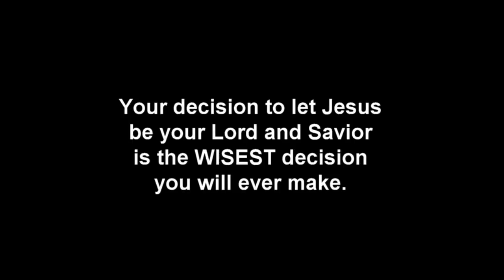JESUS GOT ME "CLEAN AND SOBER" IN MY LAUNDRY ROOM!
Some people unfortunately can have such a distorted perception of Christianity these days and it is our desire to try to help people get focused on THIS supernatural reality: Not only does Jesus Christ SAVE people from their sins – He also gloriously TRANSFORMS LIVES: Sometimes quickly; sometimes it's a slower process. We reveal this by simply giving greater exposure to Christians testifying of how Jesus Christ has saved and gloriously transformed THEM in various ways ... as they have chosen to place their trust in HIM. Make no mistake -- none of the people on these Precious Testimonies broadcasts are PERFECT. Yet the ONE they have chosen to place their trust in to have their sins forgiven and be cleansed from them and receive HIS imputed righteousness (2 Corinthians 5:21 ) to be in right-standing with God NOW and throughout eternity … IS perfect.

And everyone is eligible to have their sins forgiven and be cleansed from them so they can be in right-standing with God if they want. It makes no difference what they have done in the past or are doing currently. Jesus Christ will forgive them if they will only ask Him to and are serious in meaning business with Him. (SERIOUSLY willing to let Him be LORD of their life, in other words).

Bottom line, and admittedly, it’s HARD to believe at first … but God will forgive us of all of our PAST sins, PRESENT sins, and any sins we may commit in the FUTURE.  1 John 1:9 is the believer’s assurance.  (Satan does NOT want believers BELIEVING this – especially the issue of FUTURE sins totally forgiven by Him when we ask God for forgiveness for them.  Satan knows that NONE of us truly born again Christians will reach the state of total sinless perfection prior to going to heaven.  We’ll be giving into temptation to sin from time to time until our heart stops, [though hopefully LESS than when we first get born again].  Yet when we sin in the future, there is every bit as much forgiveness for those sins when we ask for it than there is forgiveness for our sins of the past and even those of the present.  Ohhhhhhhhhhhhhhh how Satan doesn’t want people getting this incredible REVELATION OF TRUTH!).

No one has to "be good enough" to have their sins forgiven either - nor can one be so "bad" - thinking Jesus Christ could not nor would not want to forgive them. Jesus Christ has never searched out for those who are "good enough" nor "worthy enough" before they are qualified to have their sins forgiven.

None of us know when our heart will stop beating, do we? Be HIGHLY encouraged to make peace with God the Father through Jesus Christ this very moment. BE ASSURED OF WHERE YOU’LL SPEND ETERNITY!  Pray and tell Jesus you are sorry for your sins against God the Father. Ask Him to save you from your sins. Daily put Him FIRST in everything you think, say and do. As soon as possible, be water baptized, and ask Jesus to fill you with the Holy Spirit so you can be empowered by the Holy Spirit to enjoy reading the New Testament Bible (God's LATEST covenant Word to the human race), and obey the commands God has recorded for followers of Jesus Christ to obey (for your OWN good). Join with other dedicated Christian believers who can help answer the many questions you probably have, and who will pray for and encourage you. Asking Jesus Christ to be your personal Savior, and making Him Lord of your life is THE WISEST DECISION YOU WILL EVER MAKE. It will bring you eternal joyous rewards ) ... and God will be so pleased that you have NOT wasted the eternal purposes God has planned for you! God never created you to be a wasted creation of His ) - never forget that - but it is up to YOU to let Him work in your life - daily. He won't force you. He must always be invited. (Intimate relationship is never sustained indefinitely with another person without effort -- it’s the SAME with God. It requires ACTIVE pursuit of the most special person in your life. God desires YOUR active pursuit of Him more than anything else in your life. He desires FIRST place - never second. And in your so doing ... NO ONE to Him is more desirable than YOU! He so eagerly desires you to come to that realization, dear one. He truly does. This life is your STARTING point with your loving Creator that will last for eternity).  Don’t allow the devil to steal your eternal destiny, dear one!  Be wiser than that.

Please COPY and PASTE the following link everywhere on the Internet